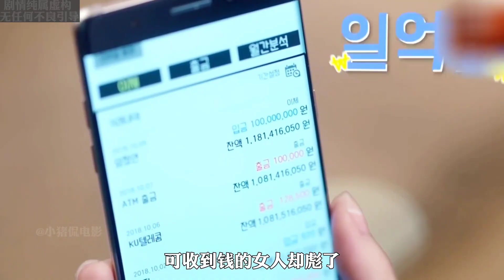財閥婆婆前一秒還囂張拿出百億分手費給女人，下一秒竟求著女人！